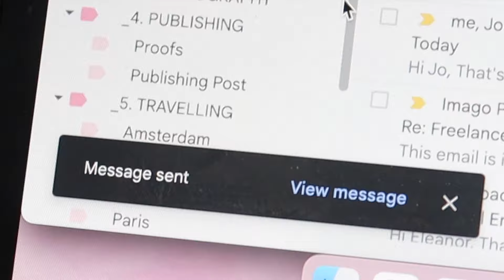I'm leaving publishing...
I’m leaving publishing. I’m very sad it got to this point. But this was 100% the right decision.

This is by no means a cry for attention because this was weird watching back and sharing. I’m updating on my career life because that is a big part of what my YouTube content is. I don’t want pity. But let this be a note that publishing needs to do better.

UPDATE SINCE FILMING: I have got a new job!! Starting September 2023!! This 10000% was the best decision for me and I’m so glad I did this. I have had time to reflect, and I definitely made the right choice.

Eleanor x